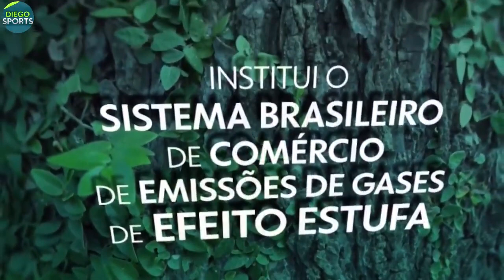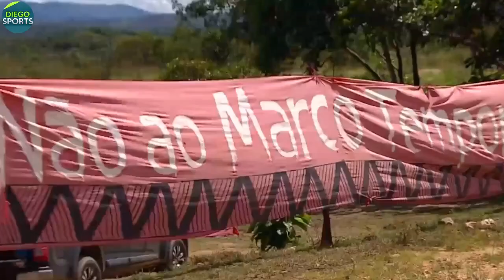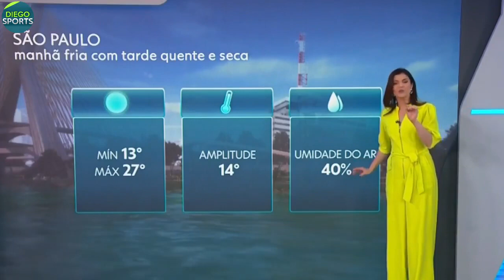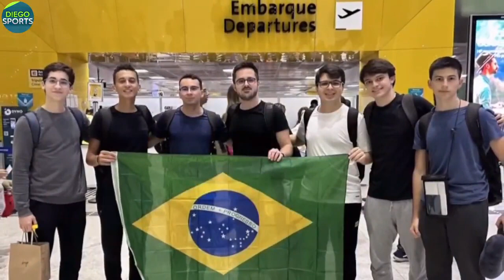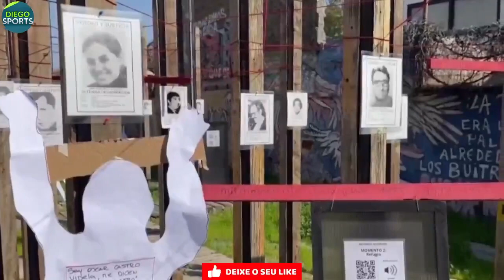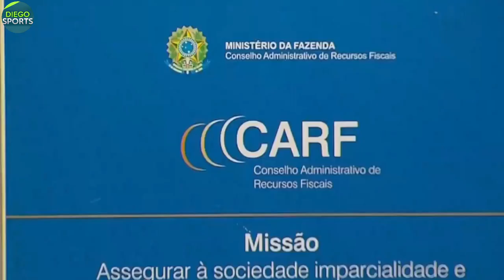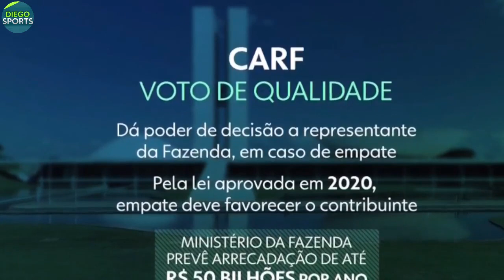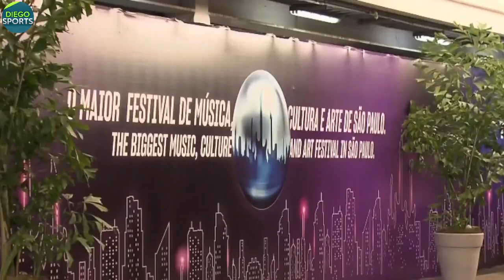Urgente! Jornal Nacional desta Quarta Feira 30/8/23 Completo sem comerciais da TV.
Urgente! Jornal Nacional desta Quarta Feira 30/8/23 Completo sem comerciais da TV.youtube notícias robertoliranoticia @robertoliranoticia7